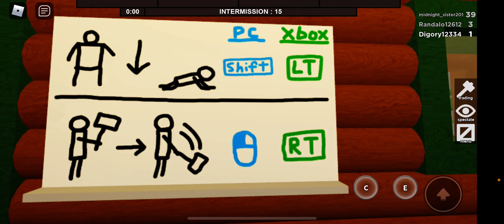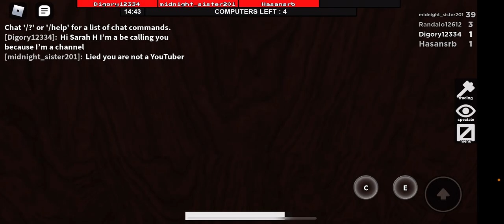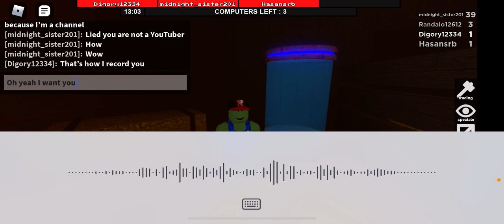Robot digory plays hammer bro